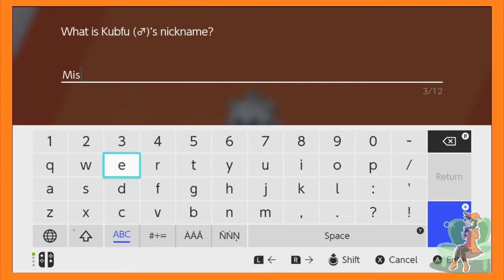Pokemon Sword #22: Kubfu Doesn't Look Jolly! - Grin Brothers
The Grin Brothers play Pokémon Sword.
Souldin could cheat at any point with items, Raphaham clocked out after all of Bravely Second's 4th wall breaking and clever wordplay.

Pokémon Sword is exclusive to the Nintendo Switch.